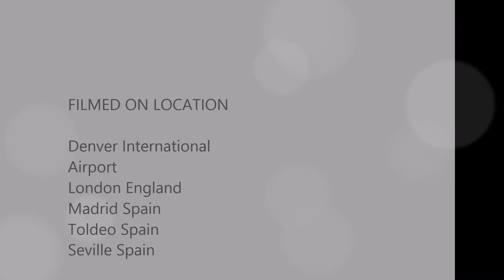Katix and Jeff in London and Spain - Music by Pharrell Williams - Happy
This is Katix and Jeffs fun video of our trip to London England, and then on to Spain where we went to the Feria in Seville. We also visited Madrid, and Toledo Spain along the way with the Alfonzo familia.

Kari joined us later in Sevile for the Feria.